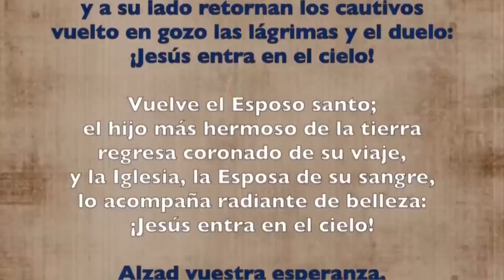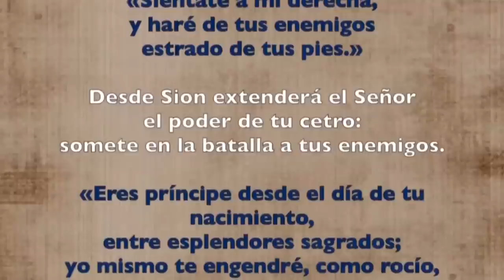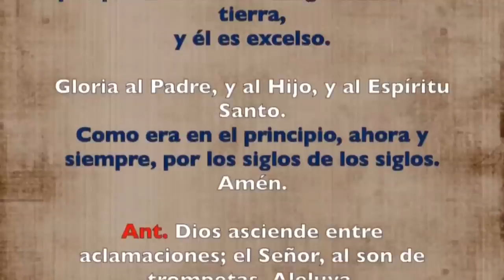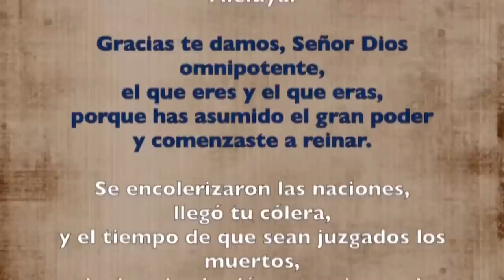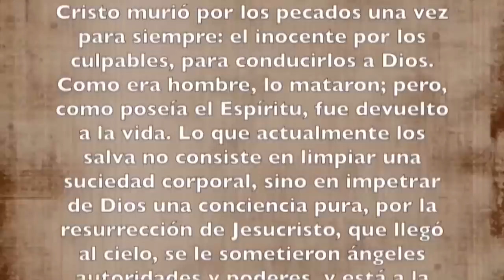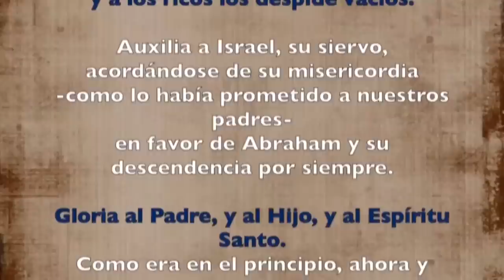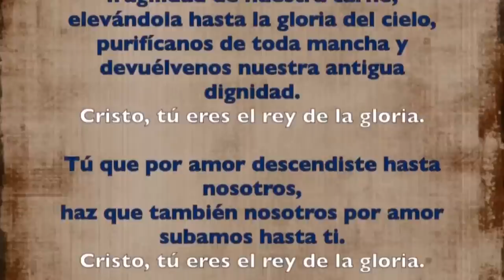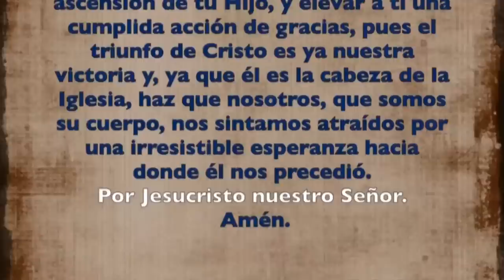Oración de la tarde (II Vísperas), DOMINGO 21 DE MAYO 2023 | Fiesta de la Ascensión del Señor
Oración de la tarde (II Vísperas) DOMINGO 21 DE MAYO 2023 | Domingo VII semana de Pascua | Padre Sam